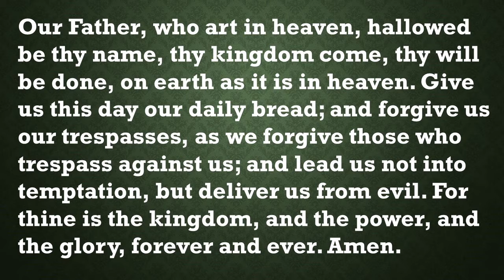Our Daily Devotion October 9, 2020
Our Daily Devotion for October 9, 2020.  Reading by Duane Roelfs.